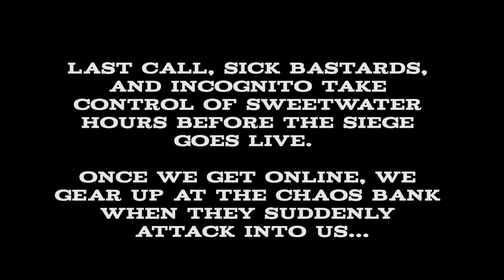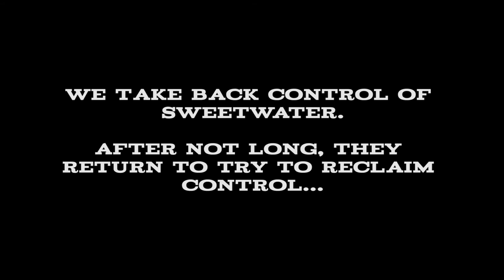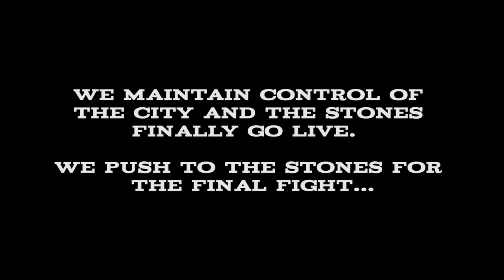DFUW - Sweetwater Siege (2013-09-07)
Last Call siege us (Death Row) for our city Sweetwater.  They have help from their allies Sick Bastards & Incognito.  So we had Really Good Friends helping us (they brought 6 guys).  Fun siege, gf's all!

This is PYOM (Play Your Own Music)!